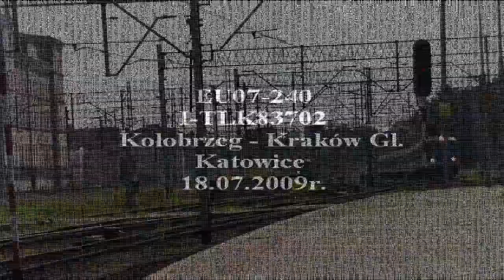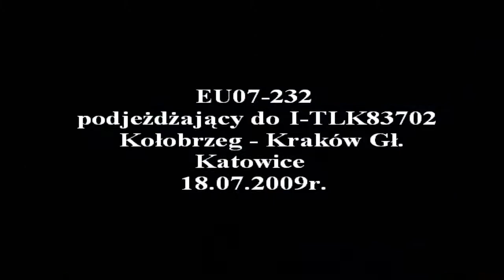Katowice (18.07.2009r. (2/3))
Kolejna część pociągów spotkanych na dworcu w Katowicach w dniu 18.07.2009r.